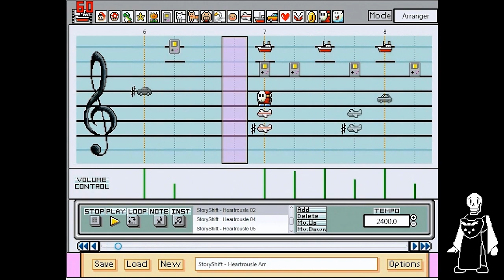Super Mario Paint - Heartrousle (StoryShift/Undertale)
Getting to know the Undertale fandom a bit more, and saw that people had created very many alternate universes for the game and its characters. And I saw one that caught my eye the most: StoryShift, where you'll see "a familiar path with new steps taken."

Basically, in this AU, you'll see the main cast of Undertale swapped around in regards to roles. So you'll see swaps like Toriel and Papyrus, and several more as the page gets updated. You can check out the Tumblr page here, but beware, for there are many spoilers:

Because the fans are able to come together to create new things, someone actually made a track for the AU, which is Papyrus's theme (Bonetrousle) mixed with Toriel's (Heartbreak), which you can listen to here:

It stuck so much that I just HAD to recreate the same "mix" in Mario Paint. I think I did an okay job at recreating the same feel, but let me know what you guys think.

For my next composition, I'll probably step away from Undertale and move to maybe some older music.

Until next time, later!

Oh, and I've also taken some of DeepFreeze757's own Bonetrousle composition for this one. I think he deserves some credit for this, too.

NNID:
dannyrom288

Skype:
ssbbmvp1998